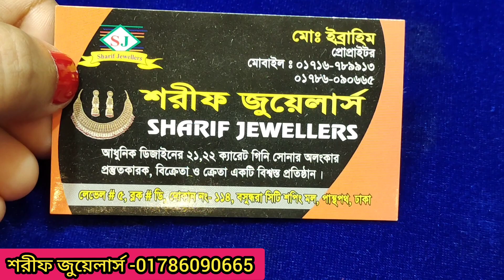4500টাকায় সোনার কানের দুল/Gold earring price in BD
4500টাকায় সোনার কানের দুল/Gold earring price in BD